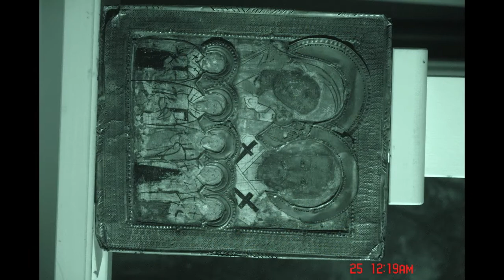Restoration of an Old Russian Icon (Age 1500-1550 approx)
Restoration of an ancient Icon with new molecular technologies. Holy Virgin, Saint Nicholas the Miracle Worker and Saints. Restoration by Maria Teresa Sassu, Milan. Private Collection.